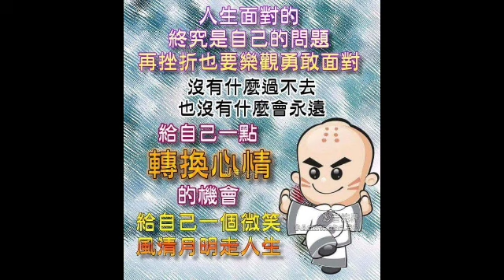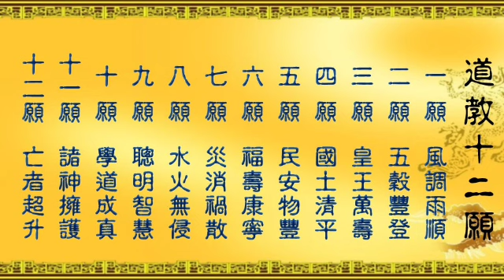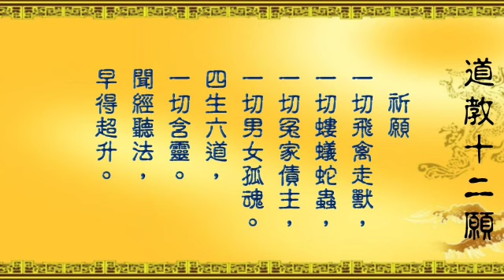【囍結善緣2019年01月04日】